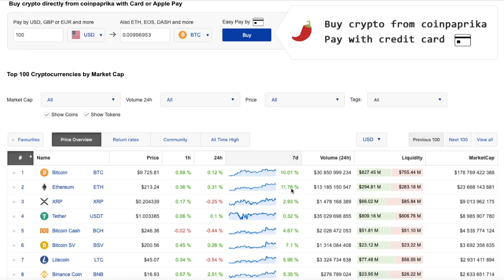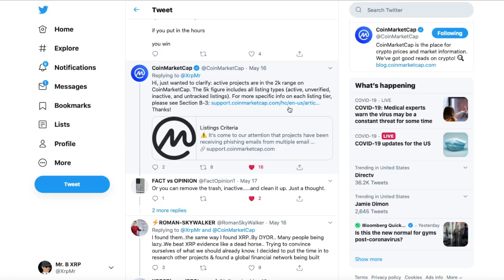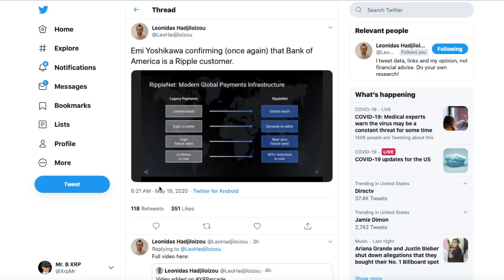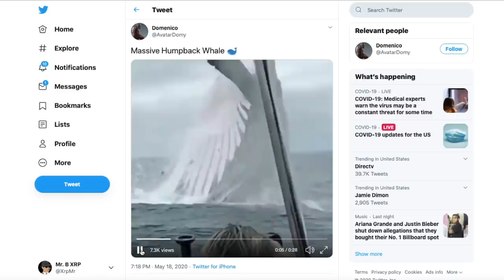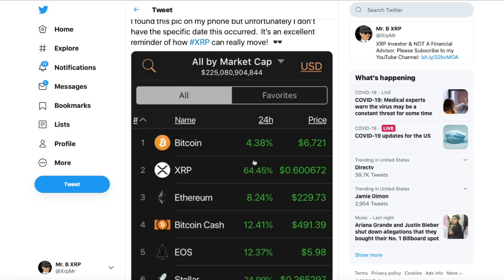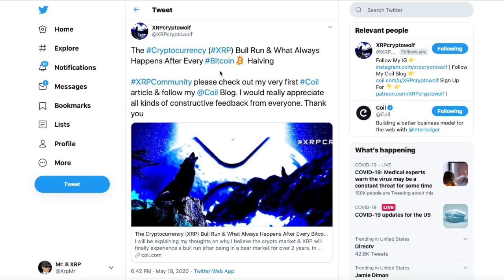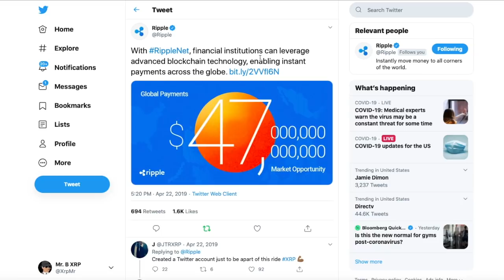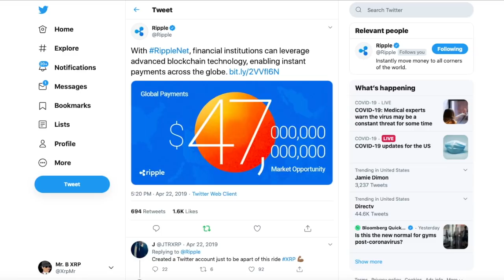XRP Can Move This HARD & FAST! More Ripple & Bank of America Confirmation. Bakkt Insuring Assets!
Save $19.80 On CoolWalletS Hard Wallet (Members Only)
SAVE $59.90 (Two Months FREE) When You Open an IRA With
iTrustCapital.com To Grow Your XRP Tax Free (Members Only)

I am not a licensed financial advisor. All videos on this channel are intended for educational and entertainment purposes only. You should not buy, sell, or invest in any asset based on anything I say in these videos. You should know that investing carries extreme risks. You could lose your entire investment. This is not trading advice and I am in no way liable for any losses incurred.